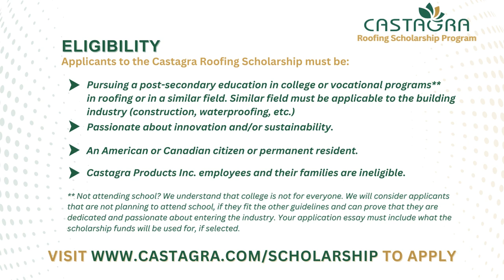2023 Castagra Roofing Scholarship Program - Now Open For Applications!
Are you entering the roofing or construction industry (or similar field)? Are you passionate about sustainability and innovation?

The 2023 Castagra Roofing Scholarship Program is now open for applications!

Meet our 2022 winner, Aren Mowreader. Congratulations Aren!